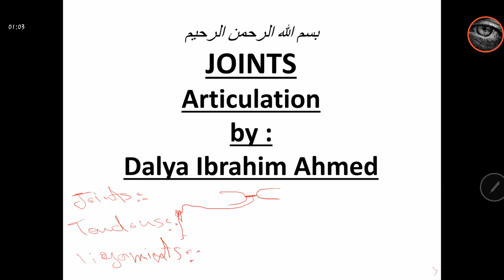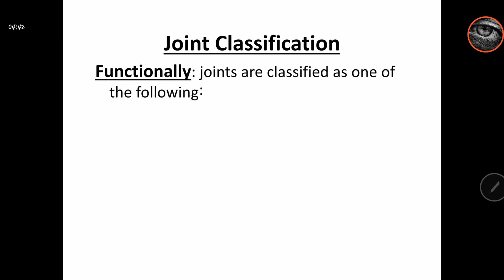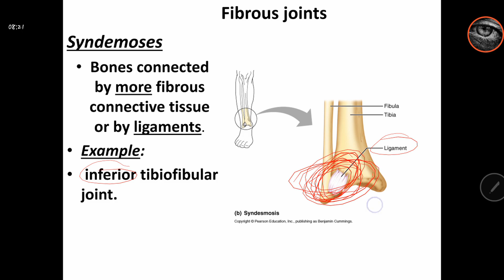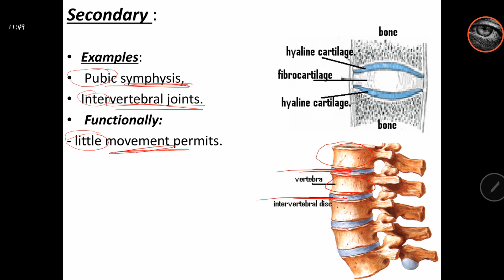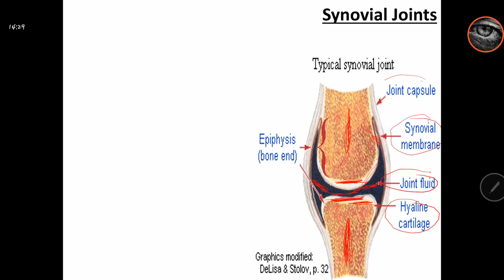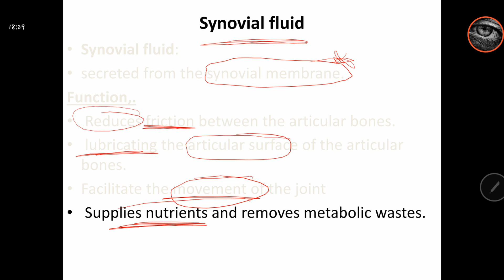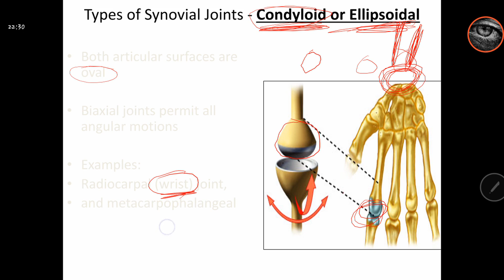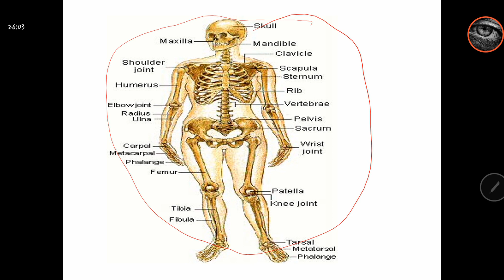Basic Human Anatomy | Joints Articulation | Lecture 3 | أساسيات تشريح الإنسان | المفاصل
the link of the file that explain on this video رابط الملف المشروح في الفيديو